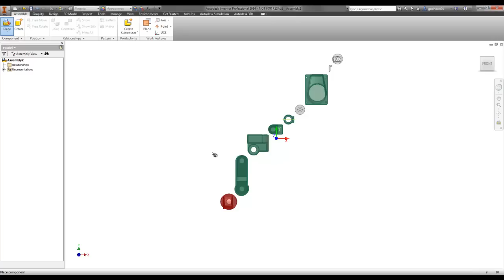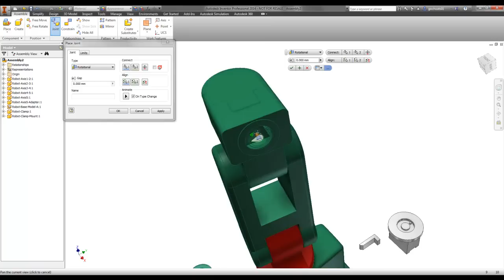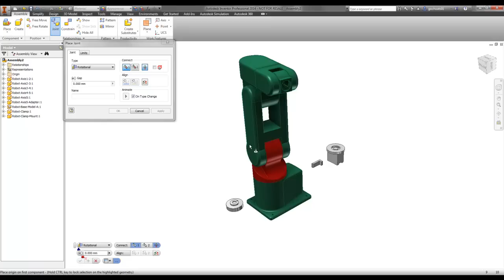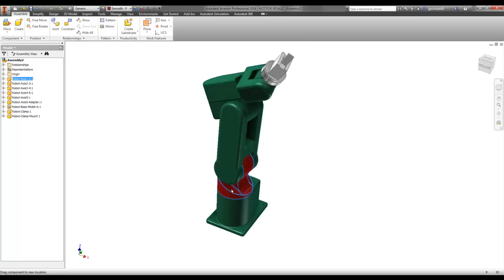Autodesk Inventor - Assembly Joints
Nueva Funcionalidad de ensambles!